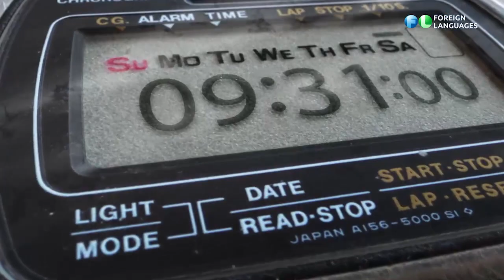Interview Series: Prof. Erdogan Ekiz on Foreign Language TV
📺 Our esteemed Dean of the School of Hospitality Management & Tourism, Prof. Dr. Erdogan Ekiz, recently graced the screens of a foreign languages TV channel as an expert in tourism and hotel management.

During the interview, Dr. Ekiz eloquently spoke about our university, highlighting our unique teaching philosophy and the innovative approaches we adopt at Central Asian University. His insights provided viewers with a more profound understanding of the dynamic world of hospitality and tourism education.